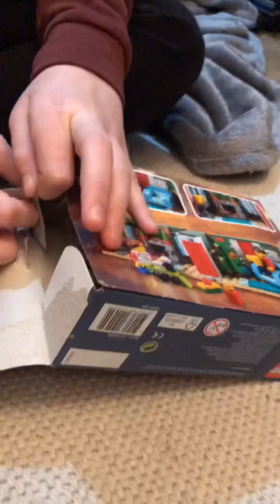My editor / friend does his first build in years!!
In this video my friend who hasn’t built anything for multiple years tries this build so we decided to speed it up!